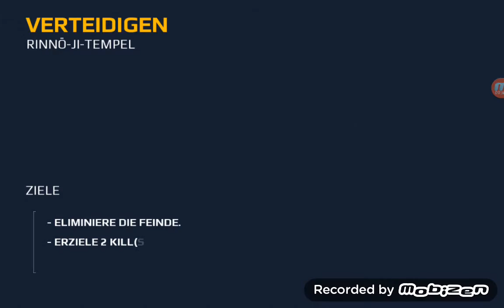Modern Combat 5 - Erfolgreich Verteidigt ★